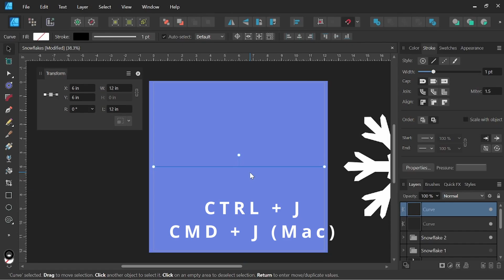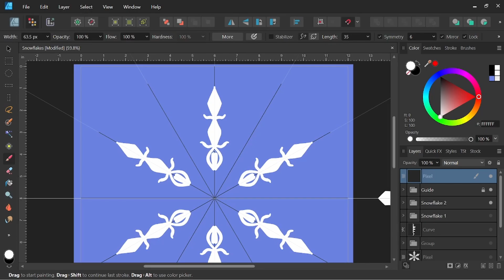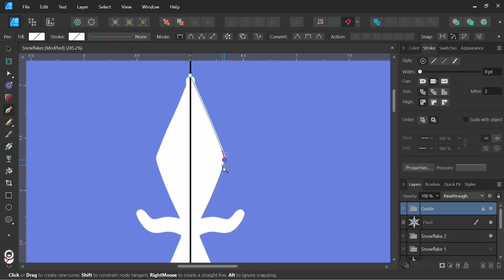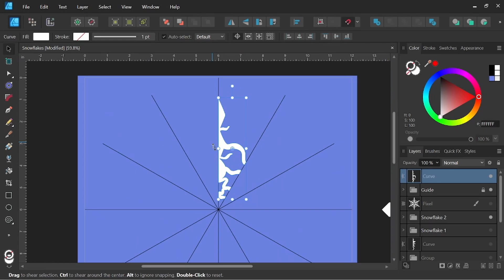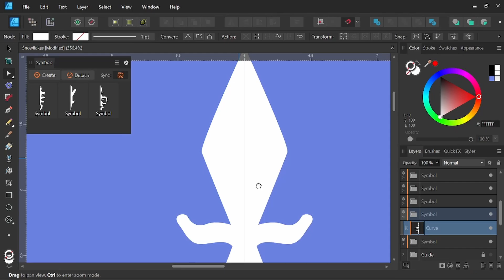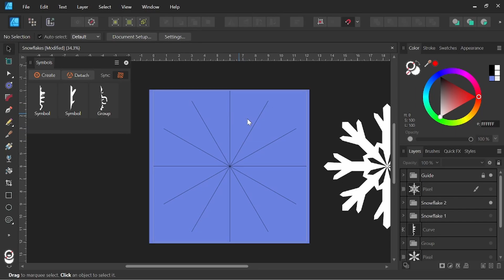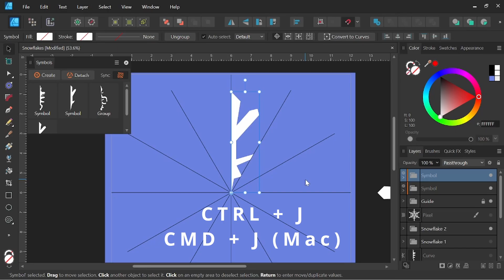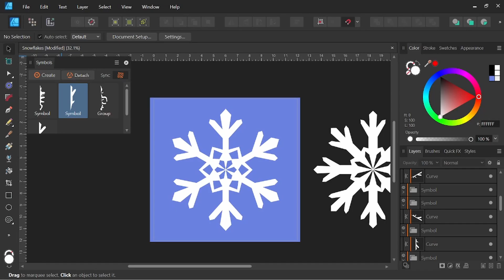How to Create Vector Snowflakes in Affinity Designer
In this video I show you how to create vector snowflakes in Affinity Designer, using symmetry in Pixel Persona and the symbols feature in Designer Persona!

* My channel goal is to share my process of art and give you tutorials to level up your skills FAST!

Chapters:
00:00 Intro
00:

Tools I use:
XP Pen 15.6 Pro
iPad Pro
Apple Pencil
Tonor Mic
Program: Affinity Designer